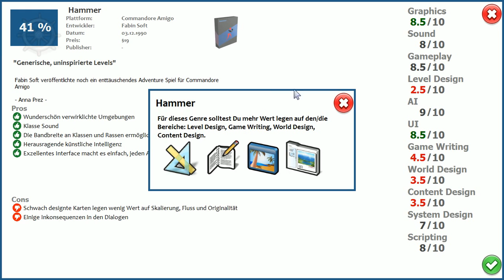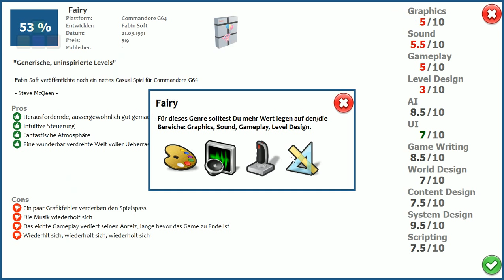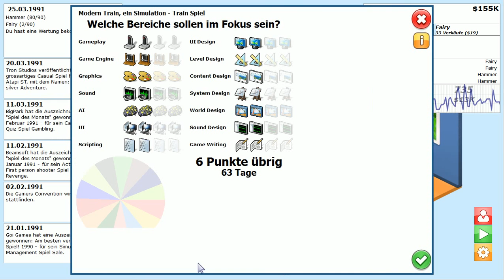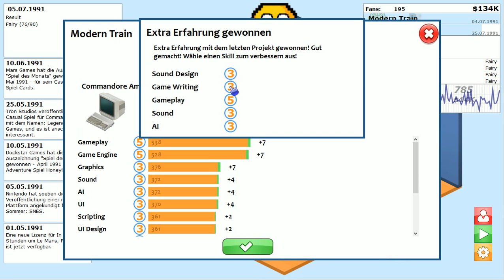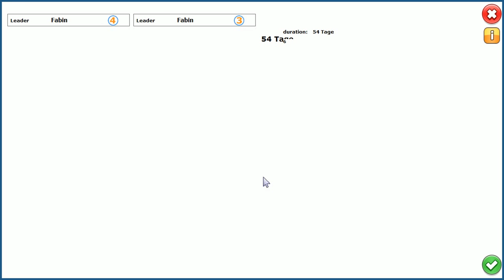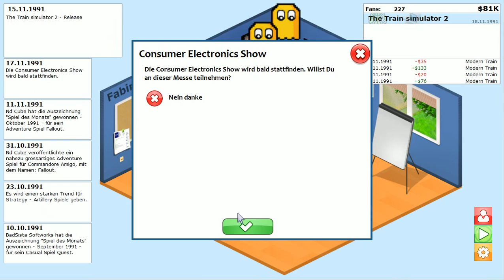Let`s Play GamersGoMakers F02 S01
In GamersGoMakers geht's darum Seine eigene Spielfirma auf zu Bauen.